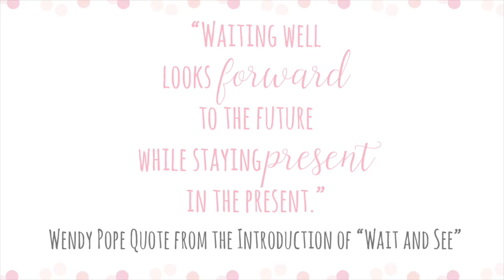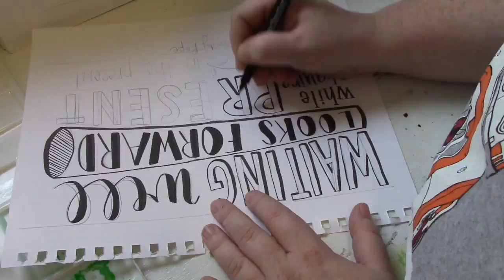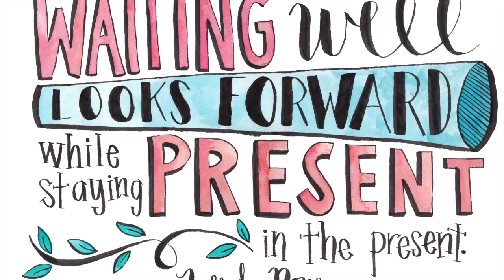"Waiting Well" Quote (Word Art Wednesday)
Word Art Wednesday: Watch as I illustrate a quote from Wendy Pope's book "Wait and See."
Check out my blog post for links to supplies and more

Supplies are listed below with links, when available. If you click on the link and decide to purchase, you are helping me create more content like this video.

Canson XL Mixed Media Pad, 9"x12"
Pentel Automatic Mechanical Pencil, 0.7mm
Plumchester 1.5 Fine Brush Pen - ArtSnacks Exclusive (Launching 2017)
Prismacolor Premier Kneaded Rubber Eraser
Dr. Ph. Martin's Bombay India Ink Bottles, 0.5 oz, Set of 12
Princeton Series 4350 Synthetic Watercolor & Acrylic Brush 2/0 Round